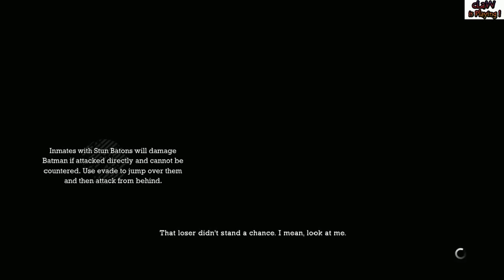Claw is Playing Batman Arkham Asylum GOTY Edition part 29